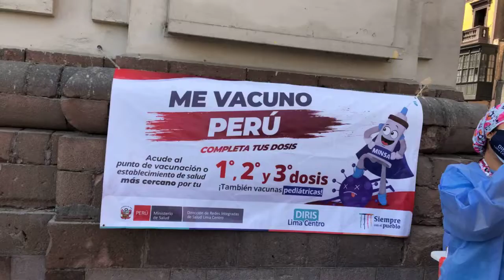En exteriores de la Catedral de Lima en el Centro de Lima, se realiza vacunación contra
Desde los exteriores de la Catedral de Lima en el Centro de Lima, se realiza la vacunación contra la COVID19 en el marco de la estrategia MeVacunoPerú, en Semana Santa.